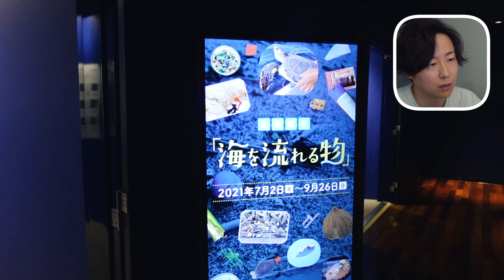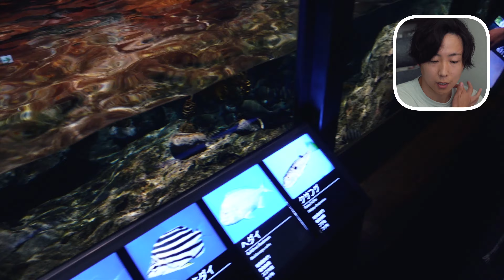Life-log - 思い当たる節はないですか？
やる気がなくなったのは、スマホの影響なのでしょうか？

新潟市水族館マリンピア日本海に行ってきました。

Niigata City Aquarium
〒951-8555 新潟市中央区西船見町5932-445

日本海側の水族館の中では最大級。
新潟県で大人気の観光スポットです。
展示生物の数は約600種30,000点。すごいですね。

なんで水族館へ？
知らないうちにストレスを抱えていたようで、水族館へ遊びに行ってきました。

0:00 Introduction
1:48 水族館映像スタート
2:08 なぜ水族館へ？
2:24 あなたもなんとなくやる気が出ないことないですか？
3:20 昔と今で何が違うか考えてみた
7:04 今を変えるために実践中の具体的アクション
10:35 これからを考える
13:35 つまり

このチャンネルでは、音楽、映像、情報のシェアをします。